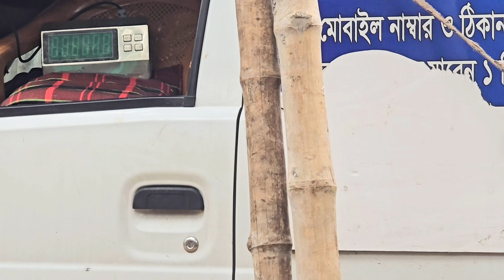Cow code 46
Live weight : 195 Kg
Live weight  Per Kg Price 550 Taka
Just Meat weight : 122 Kg (Approximate)
Age : 2.5 Year
Teeth 2
Total Price : 107250 Taka